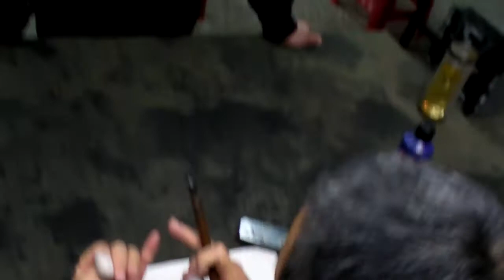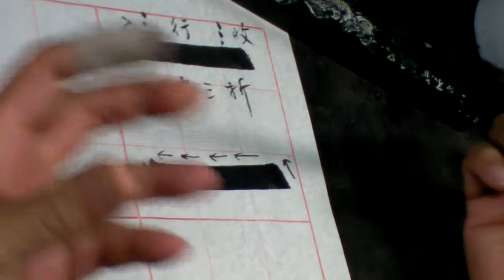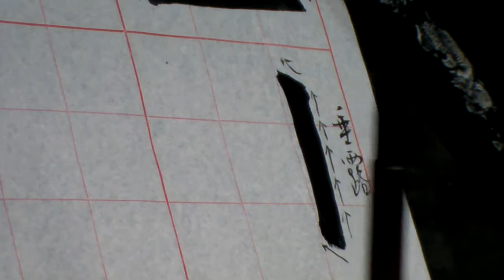基本筆畫(一)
100年度下學期，老師向新同學講解基本筆畫